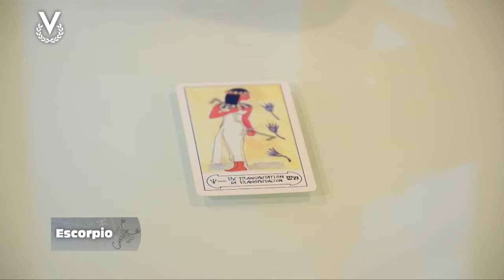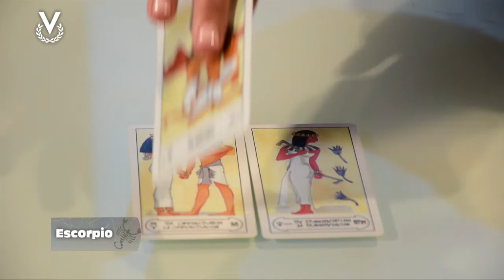Escorpio –25_02_2020 – Los Astros